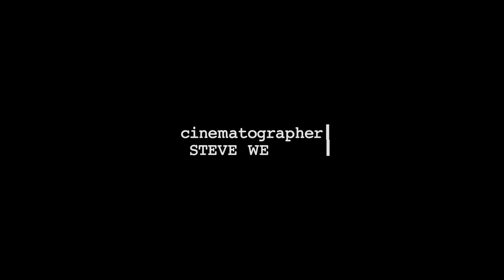My Dear Martha | Short Comedy | Alien | Monologue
For anyone that’s seen Ridley Scott’s film Alien (1979) you might be interested to know that there were two cleaners aboard the Nostromo tug ship. I have a monologue recording with one of them here that reveals what Ripley was really like.

Written & Directed by Keith Wright
Starring Judith Street